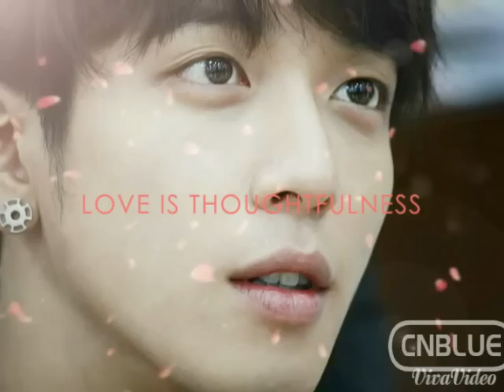Jung Yong-Hwa ♥ Seohyun - Like U